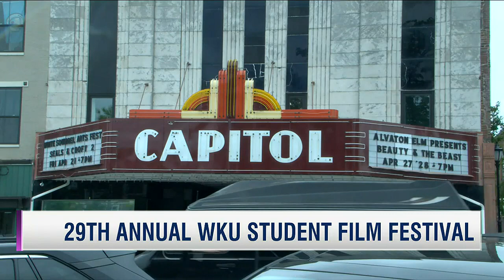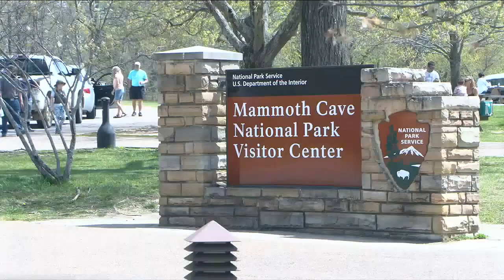Good News 4-28-23